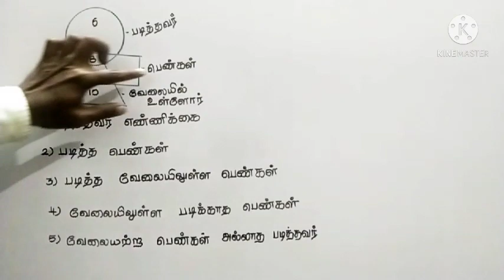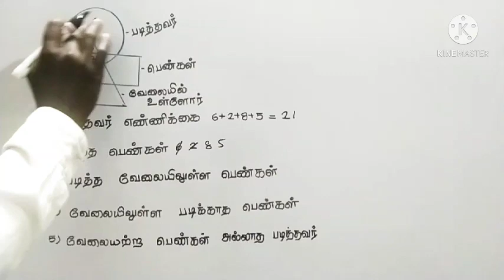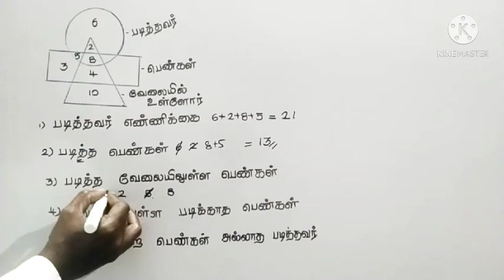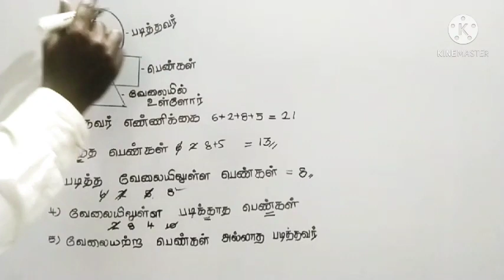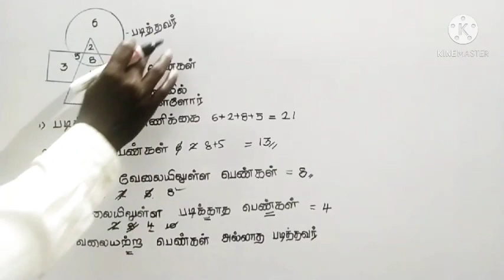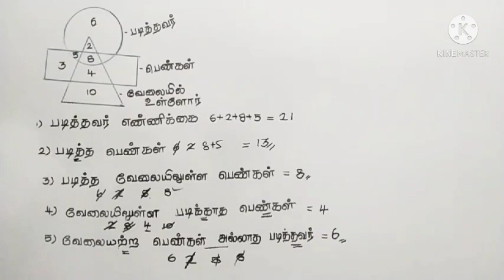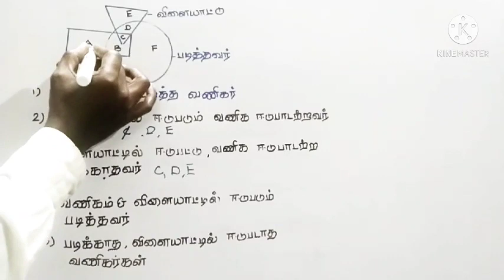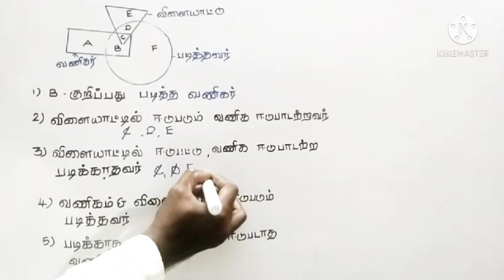nmms exam#MAT test#mental ability test#SAT exam#nmms#nmms tips and tricks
nmms exam
nmms mat
MAT test